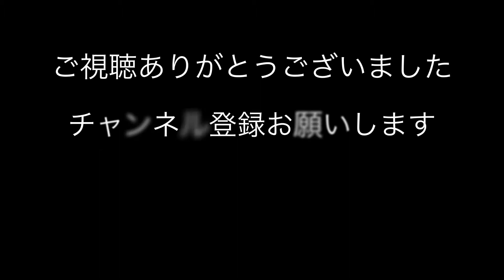巨大蛇に襲われる！？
よっぴーランド最大級の巨大蛇ジャングルカーペットパイソン🐍
2メートル超えのとてもイカツイ蛇ちゃんですが性格は温厚で優しい蛇ちゃんです

BGMは最近ご提供いただきましたViolinist SHOGO with sakiさんのバイオリンとピアノの伴奏です
曲名は「EDEN」
yoppyのYouTubeやラジオ番組やその他に活用させて頂きます